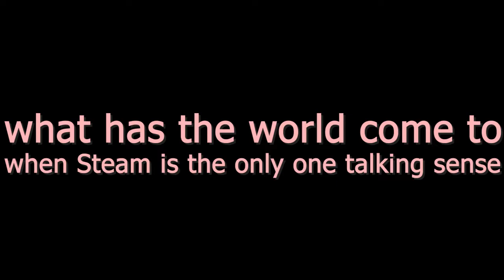An Entire Box of Coco Pops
for more bad Souls takes